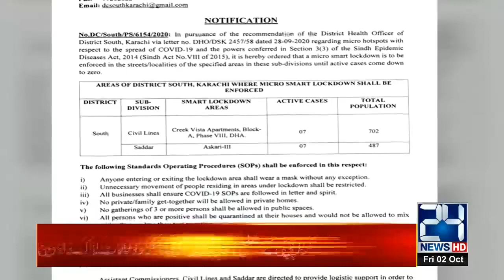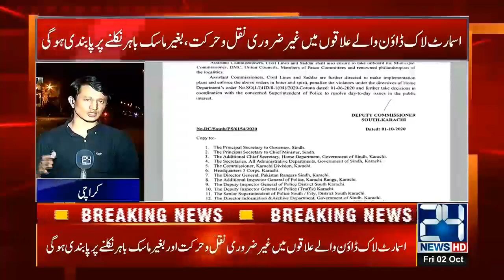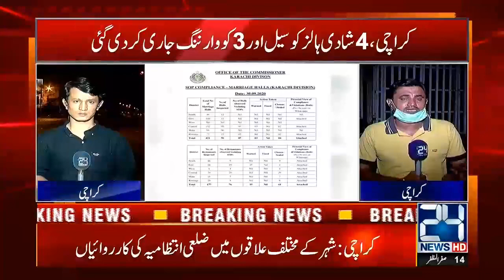Exclusive!! Govt Extends Countrywide Lockdown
24 News HD is one of the leading news channels of Pakistan bringing you the latest current affairs from Pakistan and around the world.  Live National Assembly and Senate Session.